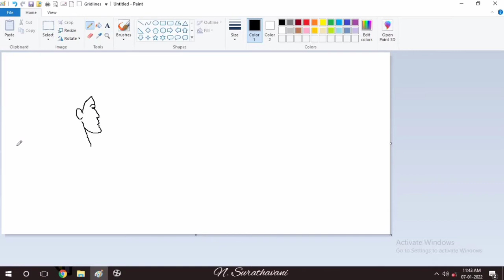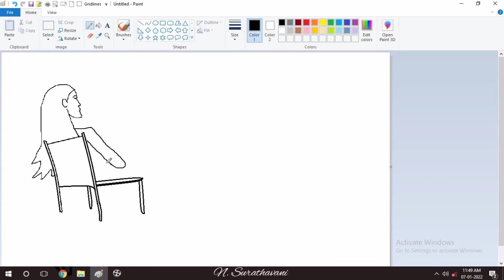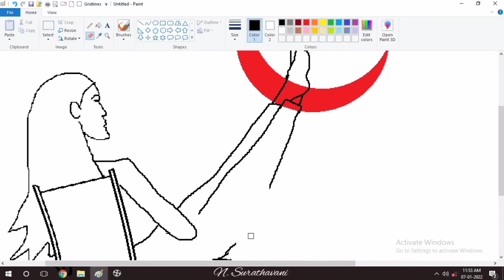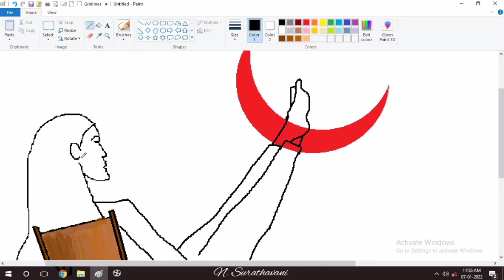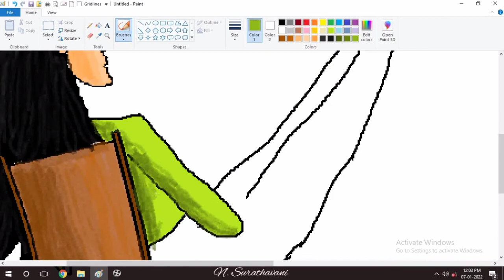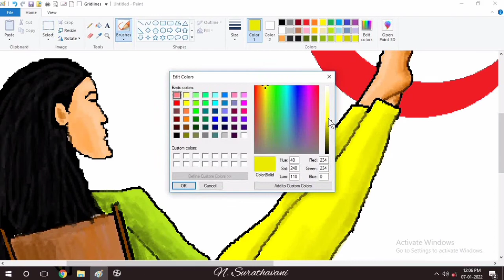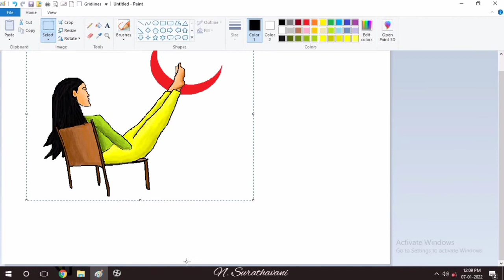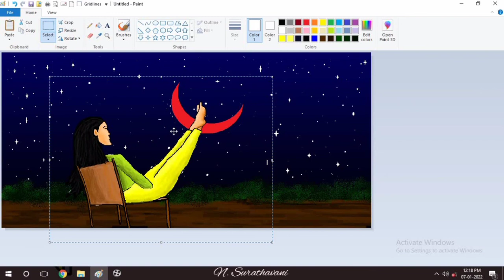#242 relaxing girl looking at moon sceanry in ms paint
relaxing girl looking at moon sceanry in ms paint